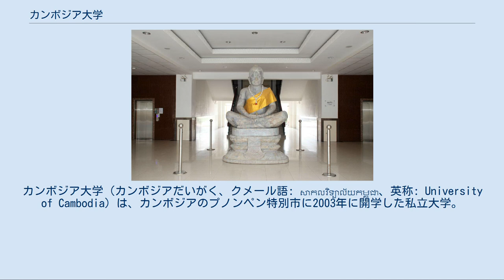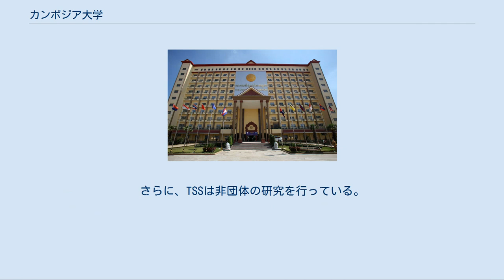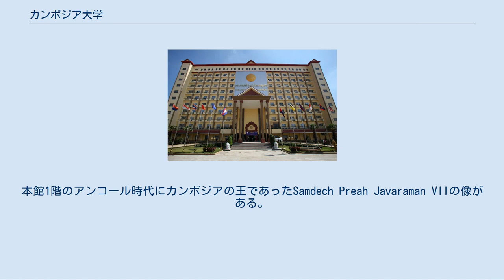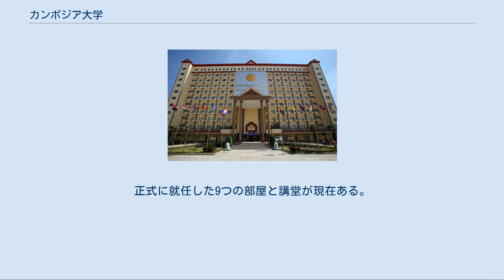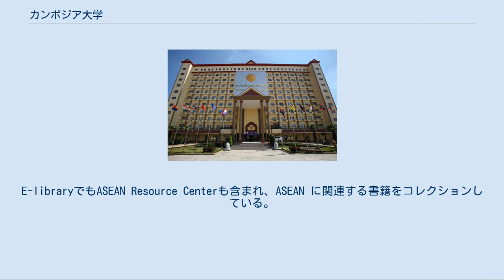カンボジア大学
カンボジア大学（カンボジアだいがく、クメール語: សាកលវិទ្យាល័យកម្ពុជា、英称: University of Cambodia）は、カンボジアのプノンペン特別市に2003年に開学した私立大学。
学長はカオ・キム・ホルンで、総長は日本人の半田晴久（神道系新宗教ワールドメイト代表・深見東州）が務める。
 UCは2003年6月23日 にカンボジア王国総理大臣、創業者、カンボジア大学理事会理事長のKao Kim Hourn博士 と、カンボジア王国顧問・国際芸術文化財団創設者兼会長・カンボジア大学の学長 の半田晴久 によって創設された。
UCはカンボジア王国政府 とカンボジア認定委員会（ACC） の認定を受けており、カンボジア高等教育協会（CHEA) のメンバーでもある。  大学の標語は、「知識、知恵、明日のリーダーを追求する」である。 大学の使命とビジョンは、分析問題解決スキルと批判的思考能力を開発、向上、改良することで、社会の中でリーダーシップの役割を果たすためにあらゆる年齢のカンボジア人を準備することに焦点を当てている。 カンボジアの大学はアメリカのクレジットベースのシステムをモデル として使用し、プログラムは英語の媒体 を通して教えられる。 2013年には、同じのようにUCプログラムを提供しているが、クメール語（カンボジア語）の言葉で教えられているクメールトラックが発足した。
続いて、UCは既存の国際線の英語プログラムの名称を変更した。
 大学は、芸術、人文学部、教育学部、法学部、メディア・コミュニケーション学部 科学技術学部、社会科学学部、テチョ・セン政府学校とインターナショナル・リレーションズ 、トニー・フェルナンデス・スクール・オブ・ビジネス（以前はマネージメン大学） の8つのカレッジと学校を通じて、財団年度、準学士号、学士号、修士号および博士号プログラムを提供するよう組織されている。
さらに、大学院の大学院は大学の大学院プログラム を監督している。
 UCは、大学のカレッジや学校と連携して、学術分野の研究と訓練を調整するための特定の研究所とセンターを設置している。
 そして、大学は、研究高等研究所（IRAS） 、研究開発機関（CRC）、ASEAN研究センター（ASC） 、スキル・キャリア開発センター（SCDC） 、英語研究センター（CES） 、英国研究センター、アジア・リーダーシップ・センター（ALC) を運営している。さらに、大学は2005年5月にアジア経済フォーラム（AEF） を始め、アジアの信仰開発対話（AFDD）を含む数多くのシンクタンクを設立した。
 カンボジアの大学には6つの大学と3つの学校がある。
それは芸術、人文学部（CoAHL）、教育学部（CoE）、法学部（CoL）、メディアとコミュニケーション学部（CMC）、科学と 技術学部（CoST）、社会科学（CoSS）、テチョ・セン政府学校とインターナショナル・リレーションズ（TSS）、そして、トニー・フェルナンデス・スクール・オブ・ビジネストニー・フェルナンデス・スクール・オブ・ビジネス（以前はマネージメン大学) のような、大学では、さまざまな専攻分野で、準学士号、学士号、修士号および博士号プログラムを取得している。 Eduniversal によれば、その3つの修士課程のプログラムは、極東アジアの分野のトッププログラムの一部としてランクされている。 芸術、人文学部（CoAHL）[編集] カンボジア大学の芸術・人文・言語学部は、1つの準学士号（AA）、3つの学士号（BA）、1つの修士号（MA）の合計5つのプログラムを提供している。
 教育学部（CoE）[編集] カンボジア大学の教育学部は、1つの準学士号（AA）「46」、3つの学士号（BA）,、１つの修士号（MA） 、 1つの博士号（PhD) の合計６つのプログラムを提供している。 法学部（CoL）[編集] カンボジア大学の法学部は、3つの学士号（BA）、1つの修士号（MA）、 1つの博士号（PhD）の合計5つのプログラムを提供している。
 メディアとコミュニケーション学部（CMC）[編集] カンボジア大学のメディアとコミュニケーション学部は3つの学士号（BA） の合計3つのプログラムを提供している。
さらに、メディアコミュニケーション学部は８つの短期コース を提供している。
CMCは、メディアとコミュニケーション分野の学生の教育と学習の実践を支援する独自のメディア...